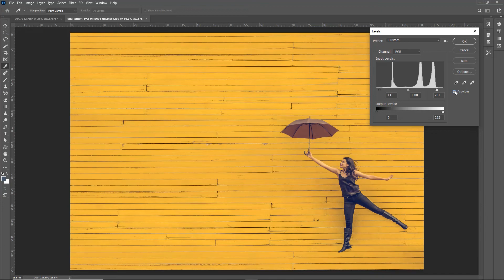Tìm hiểu CONTRAST & BRIGHTNESS | Làm tương phản & sáng tối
Để hiệu chỉnh sáng-tối và tương phản được tốt, chúng ta cần hiểu rõ bản chất của tương phản (contrast) hay việc làm sáng-tối (brightness) là gì? Từ đó sử dụng các lệnh điều chỉnh mà photoshop đem lại chính xác và hiệu quả hơn.